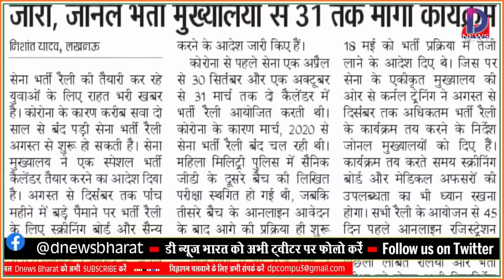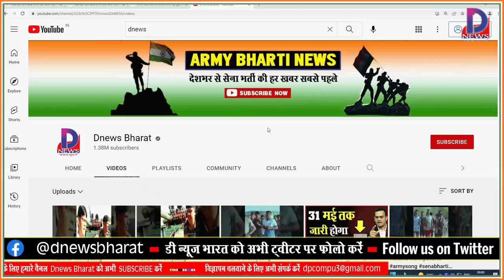sena bharti rally update news